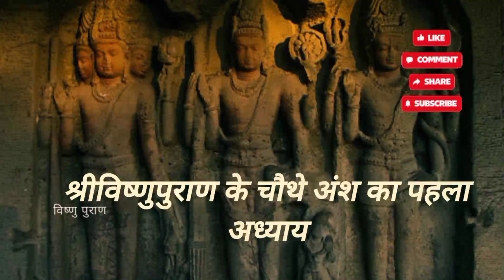श्रीविष्णुपुराण के चौथे अंश का पहला अध्याय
वैवस्वत मनु के वंश का विवरण vishnu vishnupuran videos #